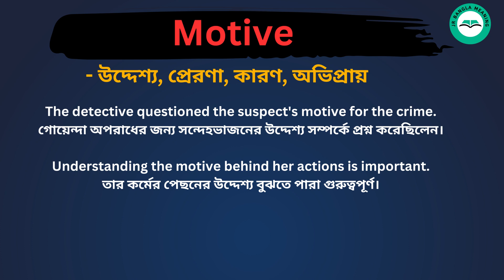Motive Meaning in Bengali /Motive শব্দের বাংলা ভাষায় অর্থ অথবা মানে কি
Motive Meaning In Bengali
Motive শব্দের বাংলা ভাষায় অর্থ অথবা মানে কি
 Motive Bangla Meaning